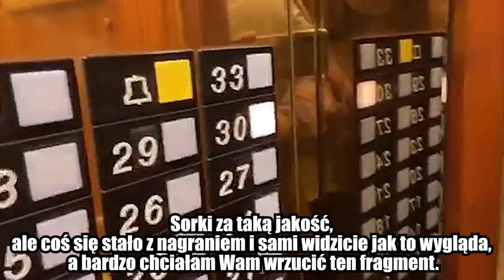RUTYNA W WARSZAWIE | AMELIE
Przychodzę do Was z Rutyną w Warszawie. Zobaczycie w nim Rutyne i room tour apartamentu! oraz co robiłam i jak spędziłam czas w Wawie!! Działo się wiele także zapraszam na film.